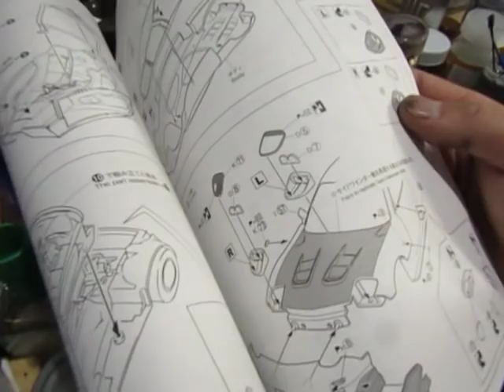[プラモ製作] アオシマ 1/24 高橋啓介 FD3S RX-7 プロジェクトD仕様 #6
今回はボディの下ごしらえ(？)です